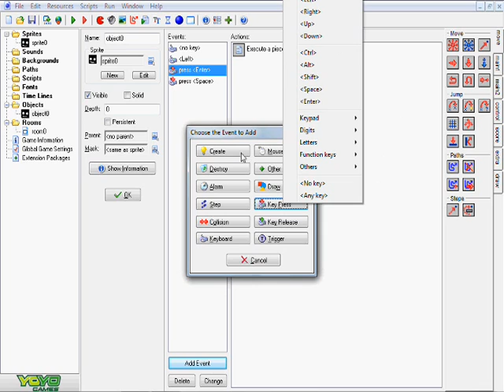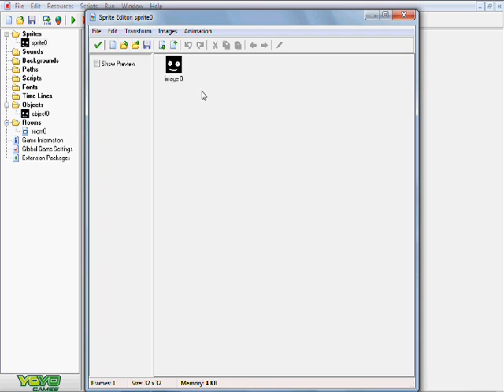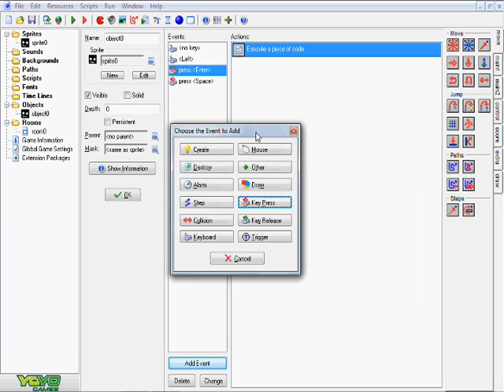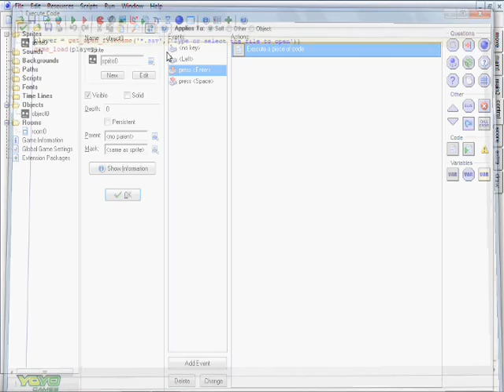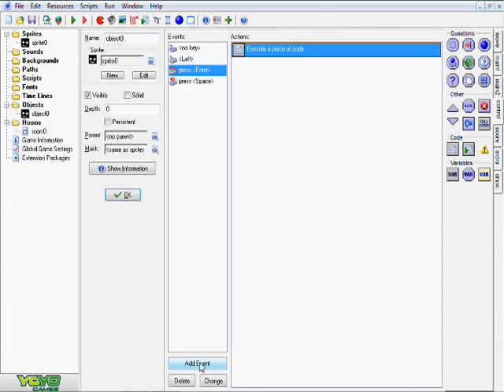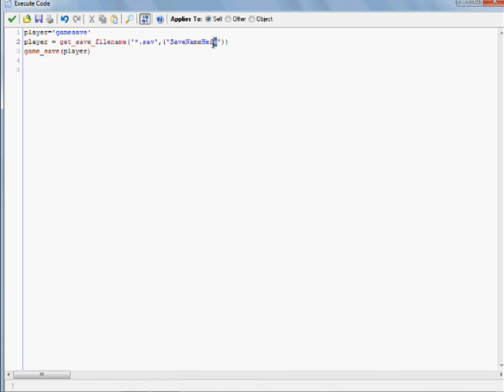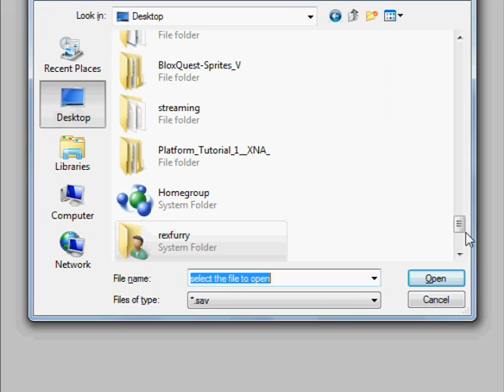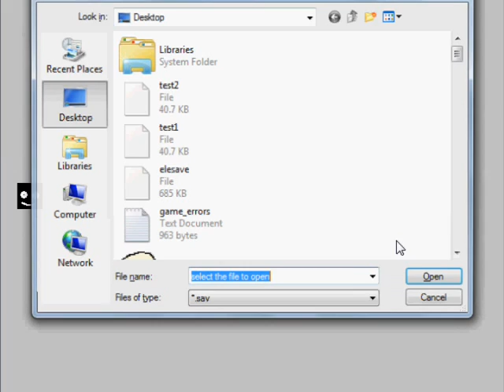Game Maker Tutorial - Multiple save files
This is a tutorial on how to create multiple save files similar to the ones you see on file select screens in games like Zelda, Mario, and a lot of RPG games ^)^

Codes used in this tutorial:

player = get_open_filename('*.sav',('Type or select the file to open'))
game_load(player)

player='gamesave'
player = get_save_filename('*.sav',('SaveNameHere'))
game_save(player)